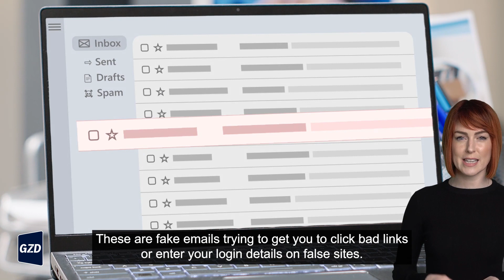The most common phishing theme? Finance!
What exactly is a phishing email?

Think of it as a wolf disguised in sheep's clothing, masquerading as a legitimate message to deceive unsuspecting recipients. These emails often contain harmful links, attachments, or requests for sensitive information, all cleverly disguised as communication from a trusted source.

They say knowledge is power, and staying informed is one of the best ways to protect yourself. Let's delve into the most common phishing emails from last year.